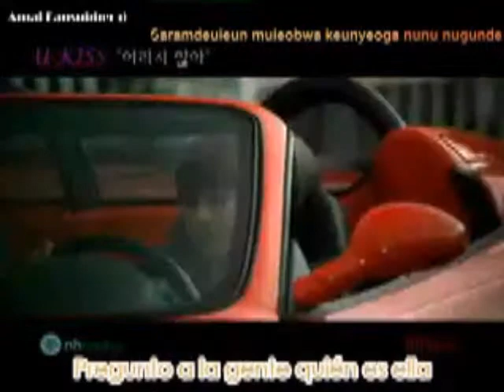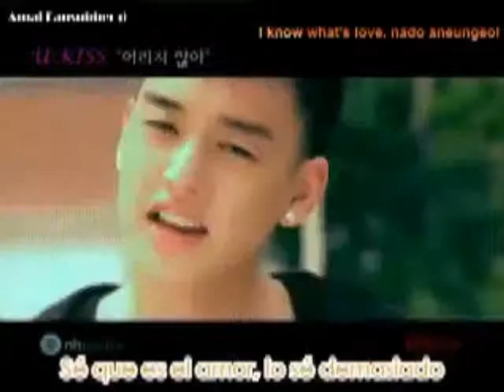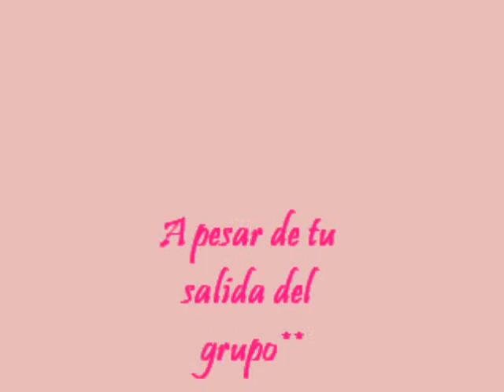siempre te recordare Kim Ki Bum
Un video para el hermoso de Bumi por su salida dl grupo en verdad lo voya extraniiar!